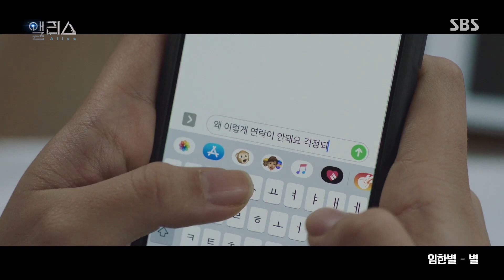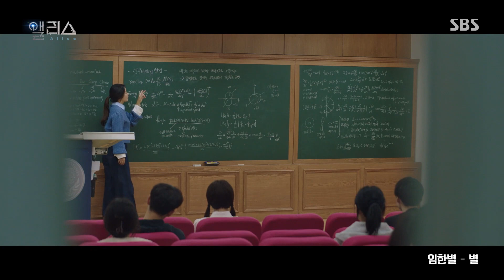[MV] 임한별 - 별 [앨리스 OST Part.3 (Alice OST Part.3)]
리스너들의 귀를 단숨에 사로잡은 여자친구 유주, 벤의 음원에 이어 명품 발라더 ‘임한별’이 가창에 참여한 ‘앨리스’ 세 번째 OST ‘별’이 출시되었다.

회가 거듭될수록 고공행진 중인 시청률과 함께 휘몰아치는 전개로 시청자를 단숨에 매료시킨 2020년 하반기 최고의 기대작, '앨리스'는 죽은 엄마를 닮은 여자, 감정을 잃어버린 남자의 마법 같은 시간 여행을 그린 휴먼 SF 장르의 드라마로 흥미진진한 스토리, 매력적인 캐릭터, 막강한 배우, 몰입도 있는 연출로 뜨거운 화제를 받고 있다.

‘앨리스’ OST Part.3 ‘별’의 가창자로는 섬세한 감성과 폭발적인 고음으로 많은 리스너들의 사랑을 받아온 임한별이 발탁되었다. ‘이별하러 가는 길’, ‘사랑 이딴 거’, ‘넌 나의 전부’ 등 직접 프로듀싱과 가창에 참여한 개인 앨범에서부터 ‘미스티’, ‘동백꽃 필 무렵’ 등 드라마 OST에서도 음원 강자로 등극한 임한별은 앨리스 OST를 통해서 다시 한번 실력파 보컬리스트의 면모를 선보일 전망이다.

“여전히 널 그려보는 이 밤, 눈 감으면 더 선명해지는 네가 아플 뿐이야 또 그리울 뿐이야.."
앨리스 OST Part.3 ‘별’은 극 중 주인공들을 별똥별에 비유한 곡이다. ‘늘 그 자리에서, 또 이곳에서 바라보고 있다’는 가사 말로 그리움과 아픈 마음을 담은 이 노래는 전반부엔 임한별의 담담한 듯 섬세한 보컬과 오케스트라가 그리움을 서정적으로 표현하고 있고, 곡이 고조됨에 따라 합류하는 풀밴드의 다이나믹 함이 특히 인상적이다.

한편, 이번 곡은 JTBC ‘미스티’ OST ‘그 길에’ 이후 임한별과 작곡팀 ‘톰이랑 제리’, 작사가 ‘하나’가 두번째로 합을 맞춘 작품이라는 점에서 기대감을 높인다. ‘톰이랑 제리’, ‘하나’는 '돈꽃' OST ‘이수-My Way'를 비롯하여 '함부로 애틋하게' OST ‘김범수-사랑해요', '푸른 바다의 전설' OST ‘이선희-바람꽃' 등 국내 다수 드라마 OST를 히트시킨 팀으로 이번 곡 ‘별’에도 프로듀싱에 참여해 그 완성도를 높였다.

[Credit]
Executive produced by : SBS콘텐츠허브(오은정, 서동욱), 어베인뮤직(이용민, 윤재희)
Lyrics written by : 하나
Composed by : 톰이랑 제리
Arranged by : 톰이랑 제리

Piano : 톰이랑 제리
Guitar : 정재필
Bass : 오의성
Drum : 김용민
Chorus : 이선행
String arranged by 톰이랑 제리, 배진형, 이다희
String : 융스트링
MIDI Programming : 톰이랑 제리

Recorded by 이상윤,김도훈, 고도현 @TONE Studio
Mixed by 김대성 @TONE Studio
Mastered by 김대성 @TONE Studio